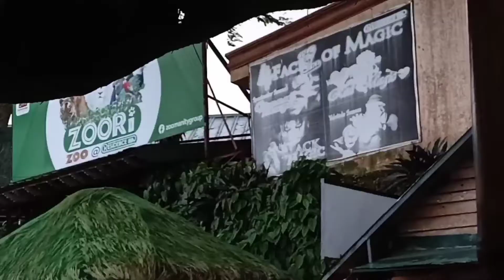Family Day | Tagaytay |teamkulet